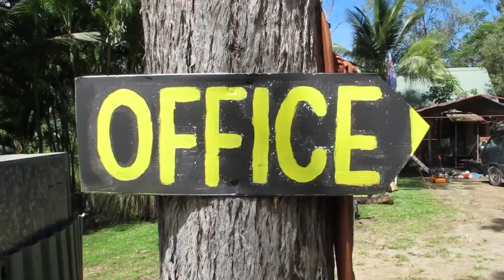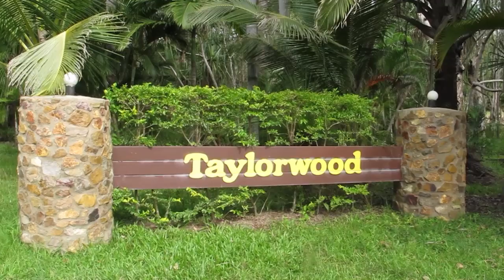Taylorwood Nudist Resort - Whitsundays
A great place to relax and unwind, Taylorwood Resort offers many activities you can enjoy in the nude. If going au naturale is on your Whitsundays itinerary, visit this charming and private resort located in the tropical Whitsunday's. The resort is privately owned and operated by Rogin and Linda Taylor who are respected members of the community. With keen attention to the upkeep of cabins as well as landscaping of the resort, the Taylors are part of the woofers programme, and offer great job and volunteer opportunities to travellers.